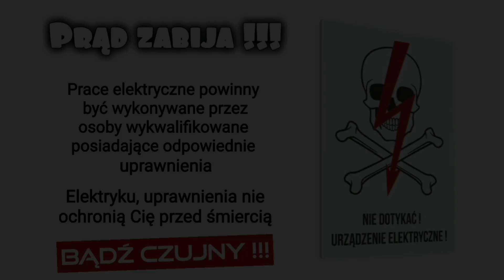Łączniki #15: Jak podłączyć łącznik krzyżowy podwójny [schemat]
Otrzymałeś pomoc❓ Wsparcie kanału mile widziane 💰

Zaoszczędziłeś kilka złotych 💰 dzięki filmom 🎬 na tym kanale? Wesprzyj kanał  💳💵 Każdy, nawet najmniejszy "donejt" mile widziany. Wsparcie pomaga mi realizować kolejne produkcje. Z góry serdecznie dziękuję 🤝

Potrzebujesz dobrych plików Excel do wyceny instalacji, podziału obwodów?
Zapraszam do mojego sklepu na zpe24.pl lub na allegro. Znajdziesz tam również szablony opisów do rozdzielnic.

👉O czym jest ten film❓
Jak wykonać połączenie łącznika krzyżowego podwójnego, jak podłączyć te 8 żył i wcisnąć ten łącznik do puszki. Nic prostszego, wystarczy obejrzeć ten film i wszystko będzie jasne. Zapraszam serdecznie.

⛔ UWAGA !!! ⛔
⚠️PRĄD ZABIJA, BĄDŹ OSTROŻNY !!!⚠️
Wszystkie prace elektryczne powinny być wykonywane przez osoby o odpowiednich uprawnieniach i kwalifikacjach zawodowych, osoby nie posiadające odpowiednich kwalifikacji nie powinny wykonywać prac elektrycznych.